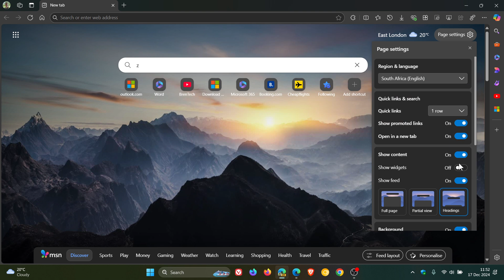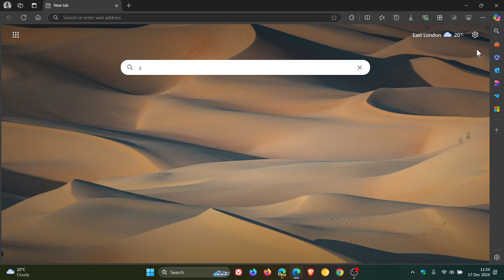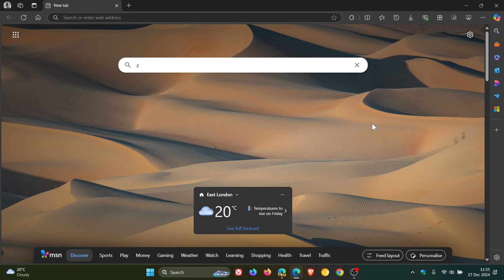Edge OS: Microsoft Edge's NTP Widgets Are Back!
The MSN-powered widgets on the browser’s new tab page have returned in Stable and Preview after previously disappearing.